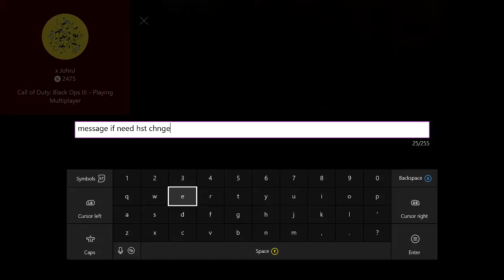Doesn't Matter - BO3 Gbs